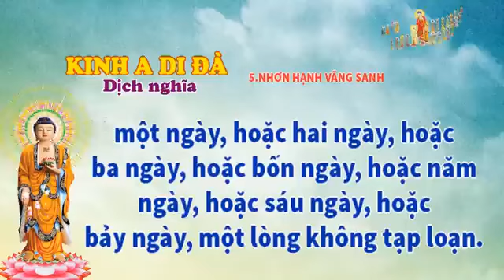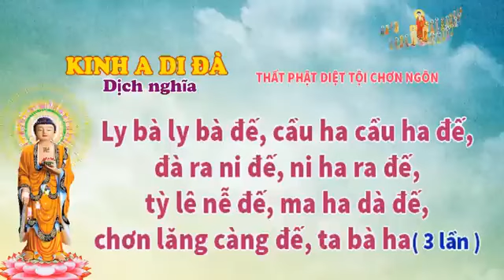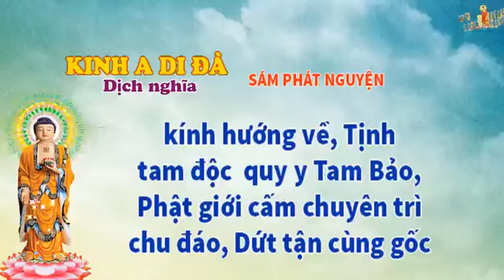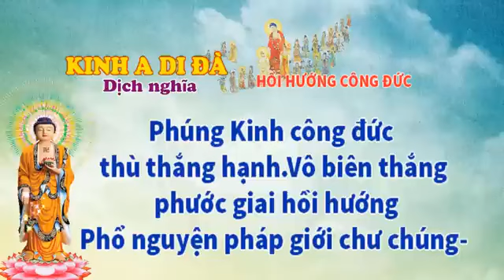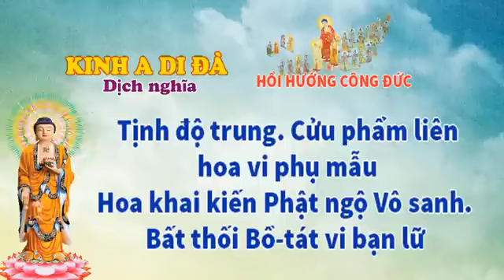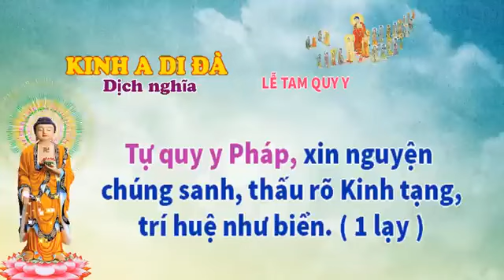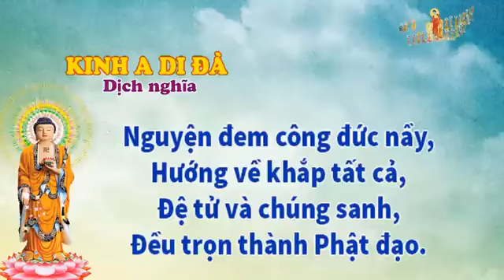Kinh A Di Đà